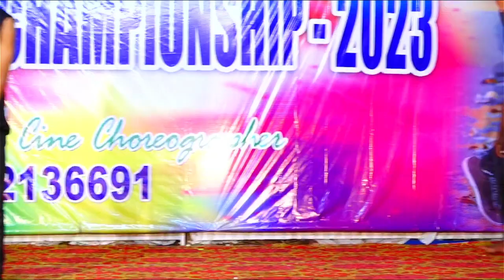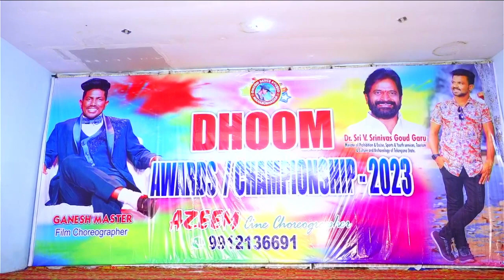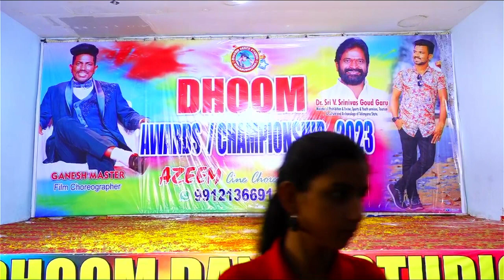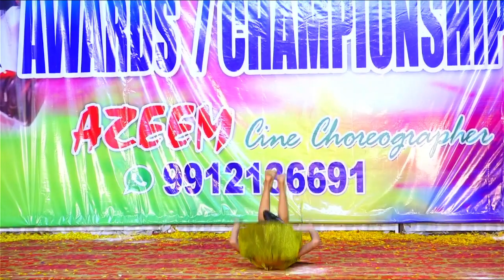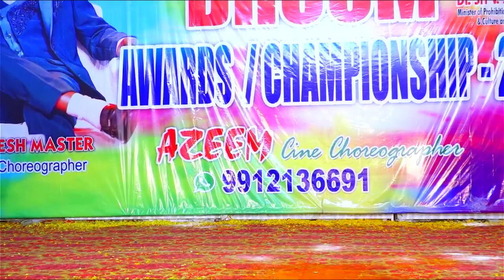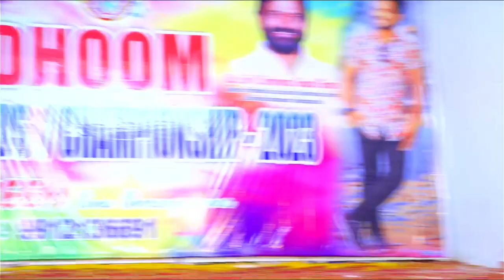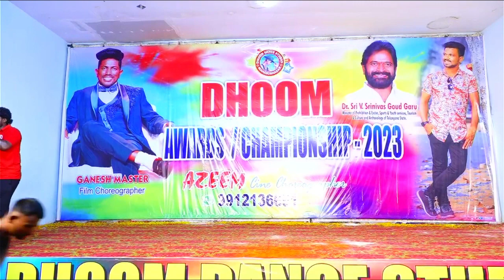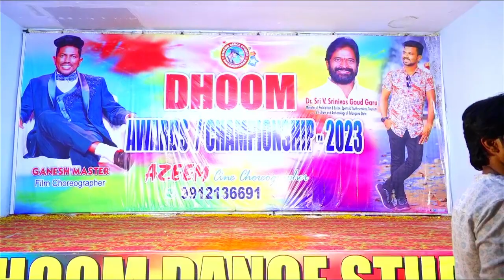DHOOM AWARDS CHAMPIONSHIP 2023 part 3